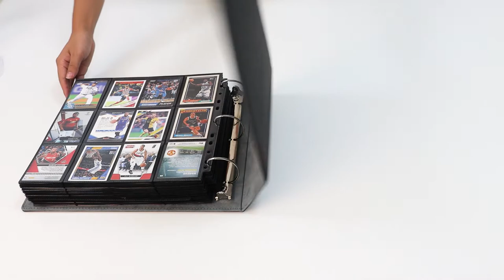12 Pocket 3 Ring Album Binder- PYP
All 3 sides of your 3 ring binder are customizable for a coordinated look front back and spine an ideal look for reports budgets or conference materials
Ever re-use a binder to find ink and images still clinging to the covers? Our binders are PVC-free and non-stick so ink stays put & binders have a second life
Cardinal binder cover boards are made from 100% recycled fiber with at least 98% post-consumer fiber
You get four Cardinal 1.5 inch 3 ring binders in black, red, blue and green at a great value that will inspire you to stock your shelves now